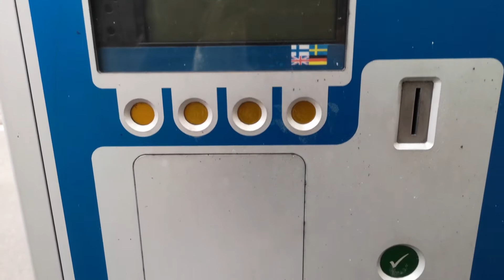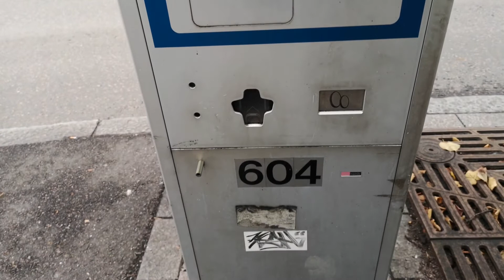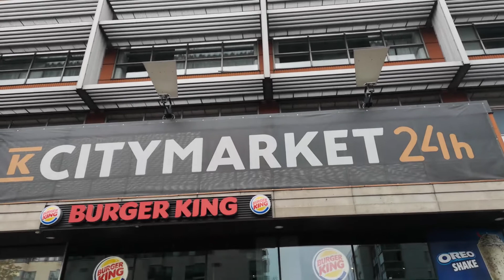On The Way To Shopping Mall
The shopping mall have K - Citymarket 24 H. It´s not far from my work place in Helsinki and near Helsinki central.